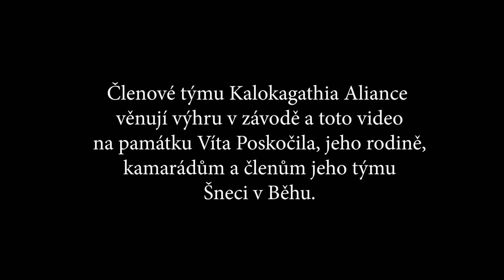Morava Run 2021, Winning Team - Kalokagathia Aliance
1. Edition of Morava Run - team relay race along the river Morava. 267 km from Velká Morava to Lanžhot.

1. ročník štafetového běžeckého závodu Morava Run, 267 km podél řeky Moravy z Velké Moravy do Lanžhotu.

1. Kalokagathia Aliance (18h 41min - tempo 4:12/km)
2. GIS Team (20h 18min)
3. Banda z povodí Desné (21h 05min)

Členové týmu/Team Members:
Tomáš Svoboda
David Svoboda
Barbora Rajnoch
Anna Roubíčková
Aranka Chalupníková
Jiří Csirik
Lukáš Olejníček
Miroslav Rypl
Martin Borák
Jan Halberštát
Jiří Fencl

Členové týmu Kalokagathia Aliance věnují výhru v závodě a toto video památce Vítka Poskočila (jeho rodině, přátelům a členům týmu Šneci na útěku), který tragicky zahynul v průběhu osmého úseku tohoto závodu.